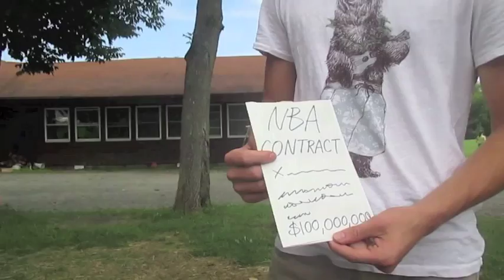The Shot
Arts at Camp Courtesy of H. G. Fairfield Arts Center for the Environment